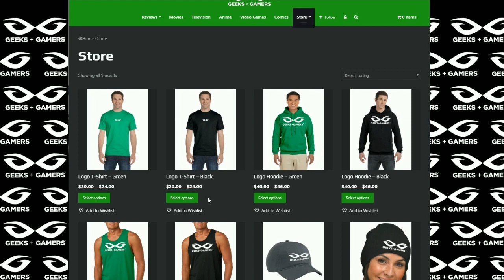Earthworm Jim Creator Doug TenNapel Will Not Appear On G+G